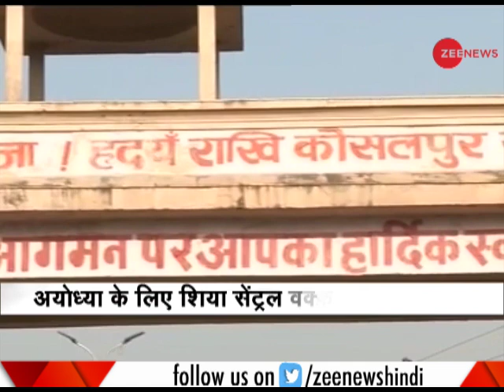Proposal of Shia Waqf Board: Ram Mandir in Ayodhya, Mosque in Lucknow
Shia Central Waqf Board's chairman Waseem Rizvi has proposed that Ram Mandir can be built in Ayodhya while Mosque can be built in Lucknow. Watch to know more.